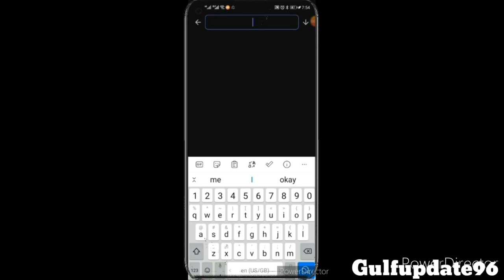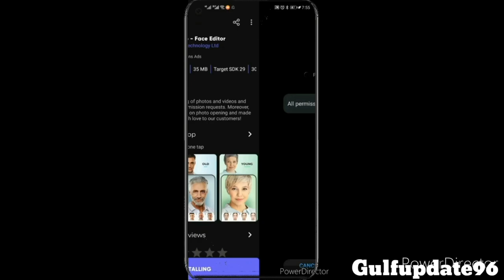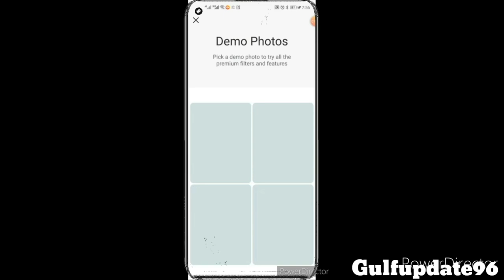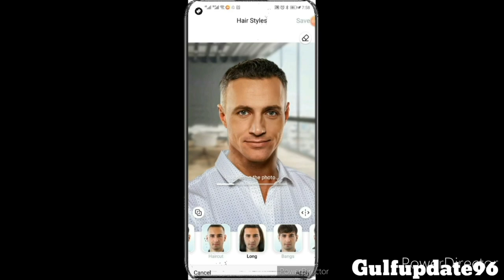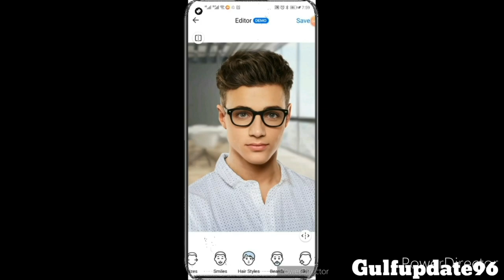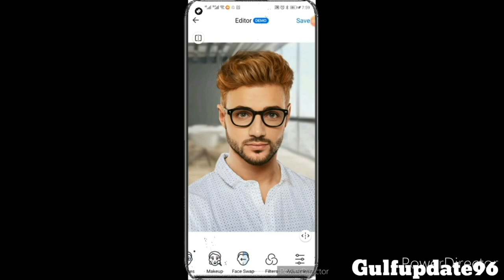Manchaha Photo Editing Kaise Kare | Faceapp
Is video me photo editing kaise krna is ki jankari Di gai Hai Kis Tara se faceapp use krke apne pasand ki editing Kar sakte Hai full jankari keliye video ko Pura dekhe or Chanel ko subscribe kare like kare